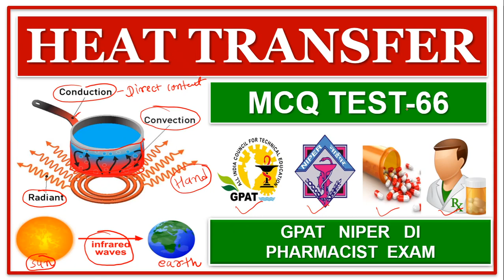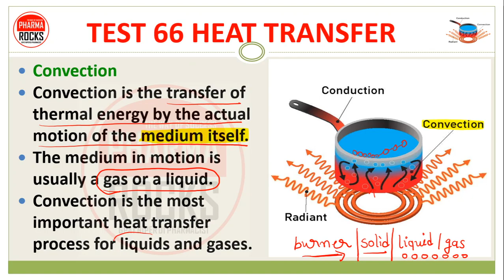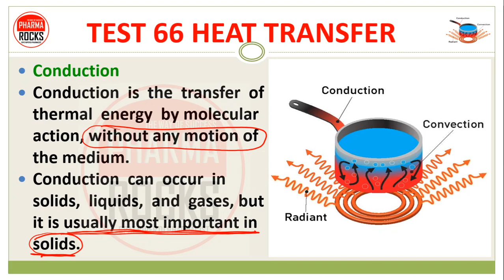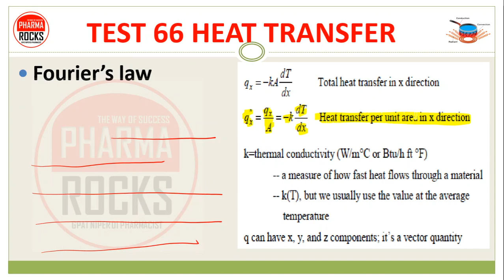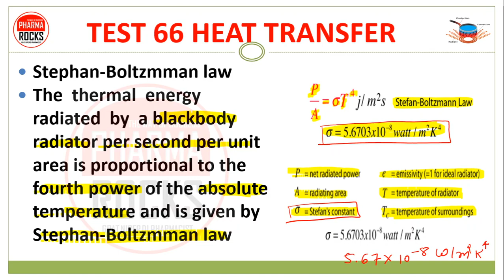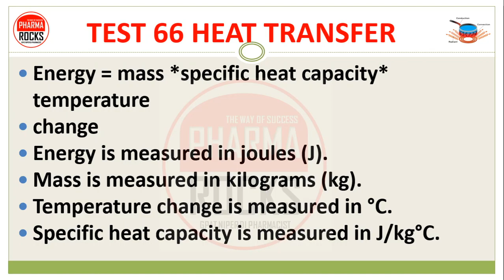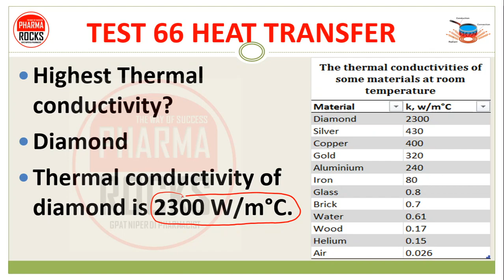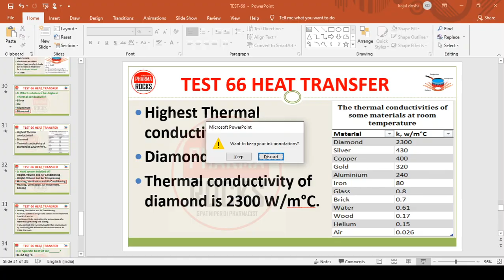MCQ TEST-66 | HEAT TRANSFERT | PHARMACEUTICS | ONLINE TEST SERIES GPAT NIPER DI PHARMACIST